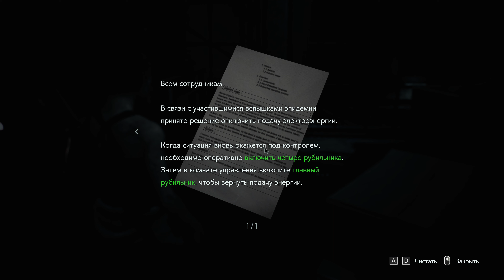Resident Evil 3 [2020 — Часть 2 : Мой друг Огонь [4k 60ᶠᵖˢ RTX ] [rus]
НАЗВАНИЕ: RESIDENT EVIL 3
ЖАНР: Экшены
РАЗРАБОТЧИК: CAPCOM Co., Ltd.
ИЗДАТЕЛЬ: CAPCOM Co., Ltd.
ДАТА ВЫХОДА: 3 апр. 2020

Озвучка: 🆈🅰🅺🆄🆃 🅿🅻🅰🆈        🆈🆄🅺🅸
МОЙ ПК:
🔋 Материнская плата: MSI Z390 MAG TOMAHAWK
🔋 Процессор: Intel Core i9-9900K
🔋 Видеокарта: Msi GeForce GTX 2080ti 11Gb
🔋 Оперативная память: Kingston HyperX  32GB
🔋 SSD: Corsair Force le 200 (240 GB)
🔋 HDD: WDC WD30EFRX-68AX9N0 x3
🔋 Клавиатура: RAZER ORNATA CHROMA
🔋Мышь: Level 10M Hybrid Advanced Gaming Mouse
🔋 Наушники: RAZER NARI
🔋Блок Питания: Corsair  (850 watt)
🔋 Монитор: EnVision LED P2478MDHL
🔋 Микрофон: Razer Seiren Elite

Только Джилл Валентайн знает о преступлениях корпорации «Амбрелла». Чтобы остановить ее, «Амбрелла» использует секретное оружие: Немезис!

В комплект входит новая сетевая игра Resident Evil Resistance, в которой четверо выживших бросают вызов зловещему Высшему разуму и пытаются сбежать из его плена.